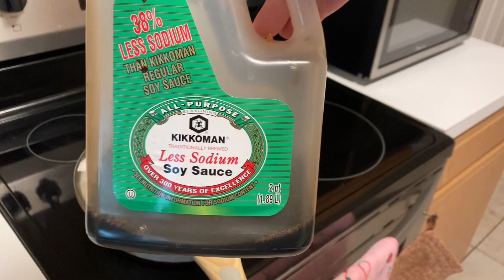Даже и не сомневайтесь Пельмени. Самый лучший вариант пожарить пельмени